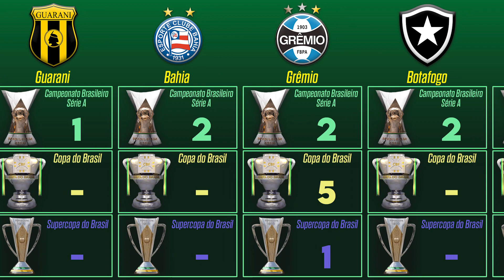Brazil Serie A, Brazil cup and Brazil Super Cup winner list all time